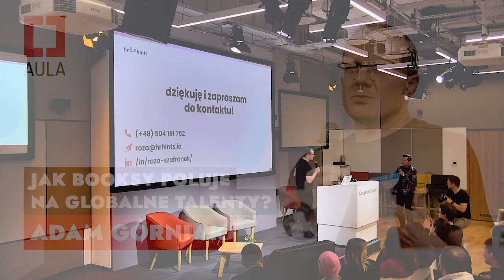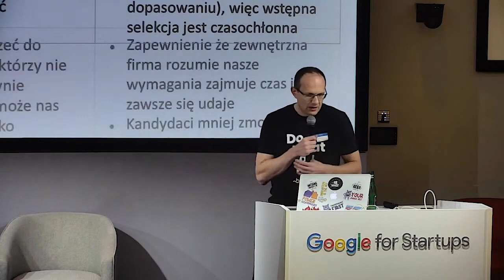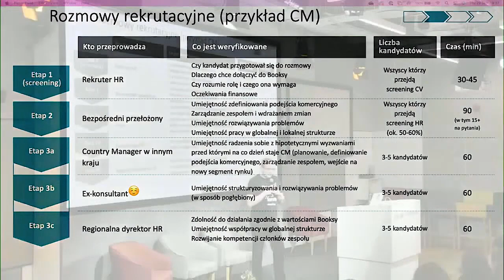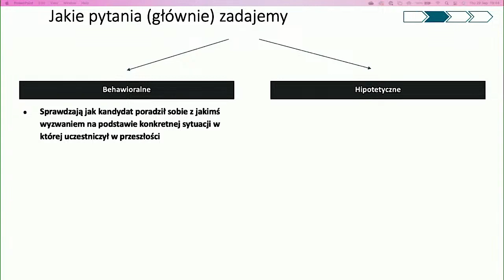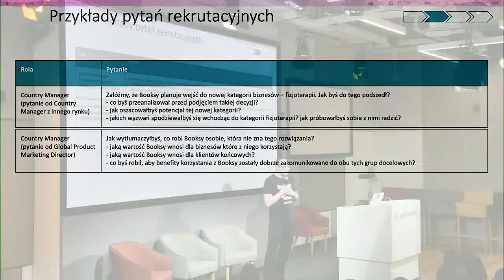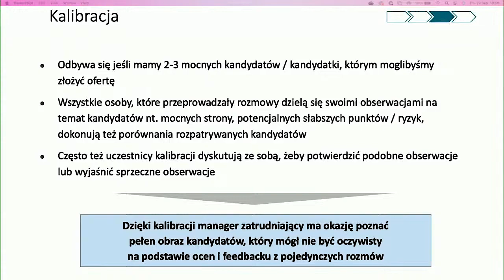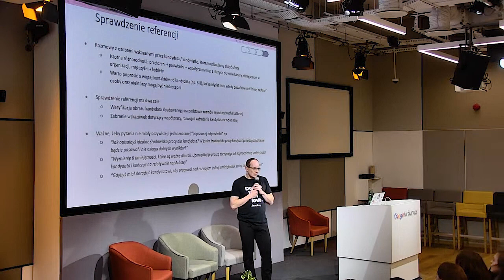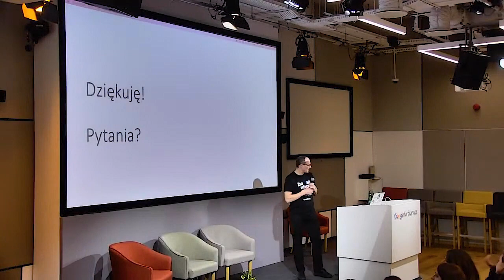Aula Polska #178: Adam Górniak - Jak Booksy poluje na globalne talenty?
Meetup #178 Auli Polskiej poświęcony był rekrutacji w startupach.

Adam Górniak podzielił się swoimi tajnikami rekrutacji top talentów za granicą. Jeśli więc zmagasz się ze znajdowaniem najlepszych ludzi do Twojego startupu na innych rynkach niż PL, ta prezentacja to dla Ciebie MUST HAVE!